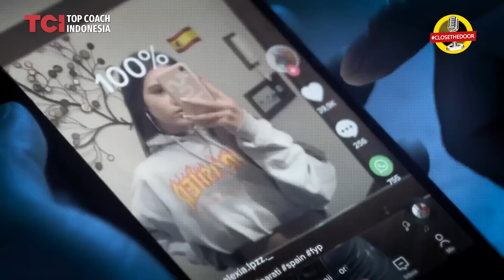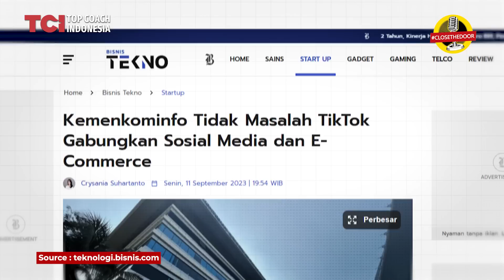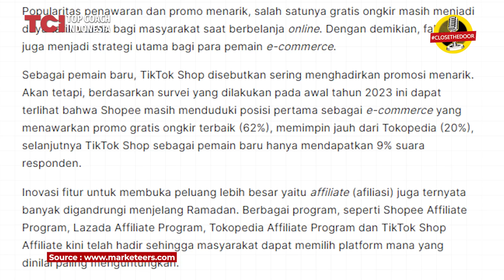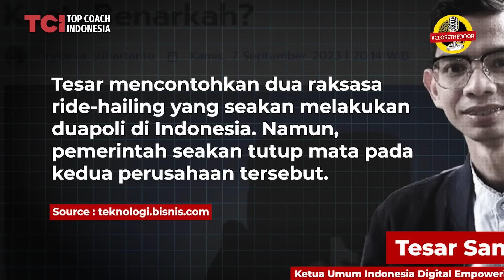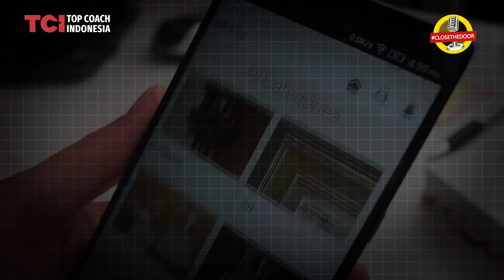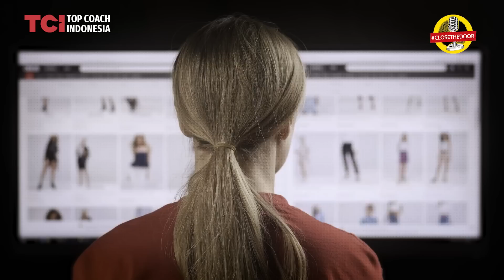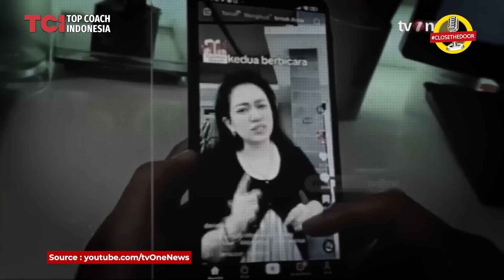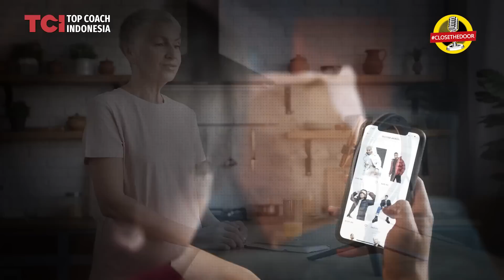TIKTOK BUNUH TOKO OFFLINE? BEGINI CARA MENGANTISIPASINYA - Tom MC Ifle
Episode POV kali ini, akan membahas lebih lanjut tentang polemik tiktok yang dihubung-bungkan dengan offline store (toko konvensional).
Benarkah bahwa gara-gara tiktok toko offline sepi?  Mari simak penjelasan lebih lanjut tentang tiktok dan tiktok shop saat ini.
00:00 Intro
00:57 Tiktok Shop terancam di tutup pemerintah?
02:54 Kejanggalan dibalik ancaman tiktok shop
05:35 Regulasi Tiktok
06:32 Apakah kenyataannya tiktok shop membunuh offline store?
10:32 cara offline store bersaing dengan ecommerce

BEGINI CARA MENGANTISIPASINYA - Tom MC Ifle,tiktok monopoli bisnis?,toko offline terancam,toko konvensional,tom mc ifle polemik tiktok dan toko ofline,tiktok di larang jualan?,toko offline sepi karena tiktok,tom mc ifle tiktok vs toko offline